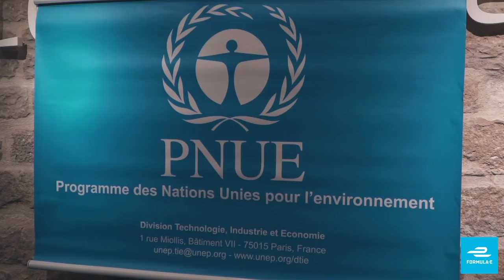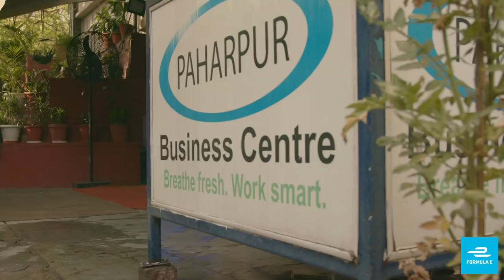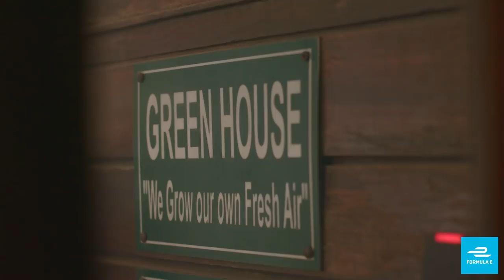Most Polluted Major City On Earth | Race For Clean Air FULL DOCUMENTARY | Formula E | Delhi, India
New Delhi is the most polluted major city in the world, and air quality is so bad that it's the equivalent of smoking ten cigarettes a day. UNEP Clean Air Advocate, electric mobility entrepreneur and ABB FIA Formula E Championship racing driver, Lucas Di Grassi, travels to Delhi to see for himself the fight against air pollution from the frontline, meet those most effected, and look for solutions.